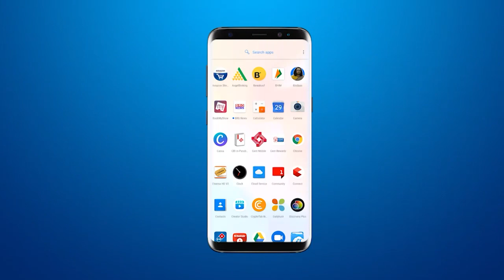एकतानागर में इंडस्ट्री 4.0 विषय पर परिषद , CM भूपेंद्र पटेल जुड़े वर्चुअली